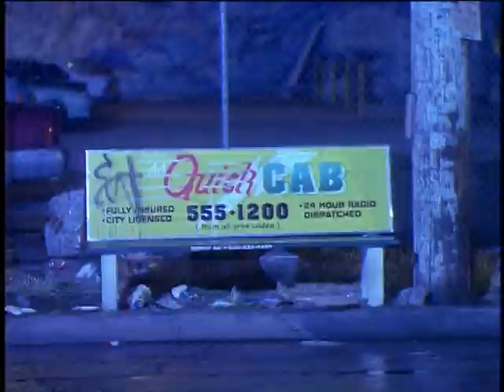Nowhere Man- "Absolute Zero" Peter Dunne, Bruce Greenwood, Lawrence Hertzog Interview